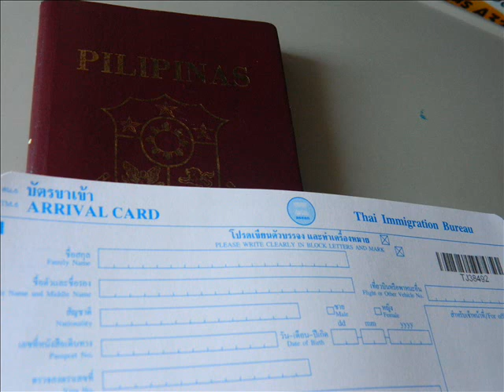SINGAPORE 2014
A collage of image of modern Singapore. From the airport, around the City and local Markets.